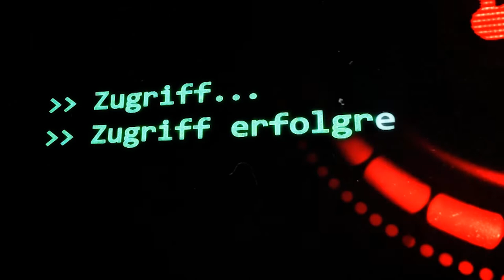SCP-804: [Eine Welt ohne Menschen] (German/Deutsch)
"Den Agenten vor Ort wurde von O5-█  die Genehmigung erteilt das Feuer auf die Menge zu eröffnen. Obwohl Kugeln den gleichen Zerfall erfuhren wie jedes andere Artefakt, war ihre Geschwindigkeit ausreichend, um tödliche Wunden zu verursachen."